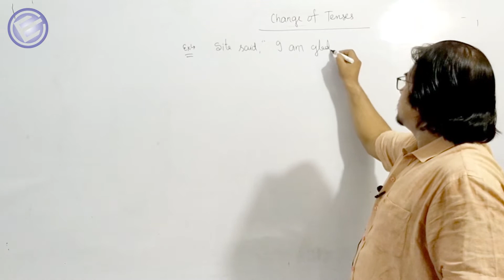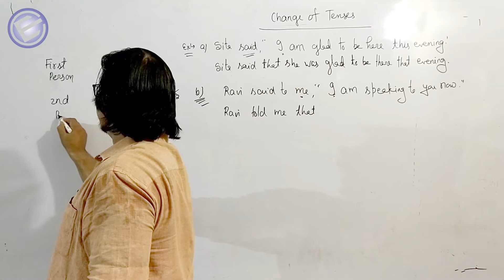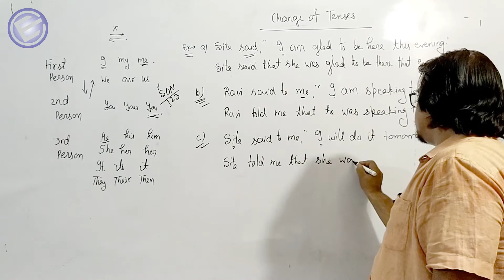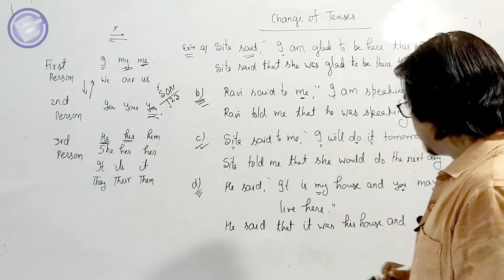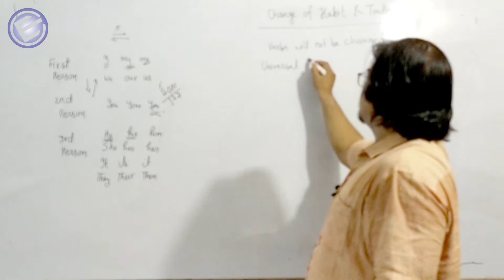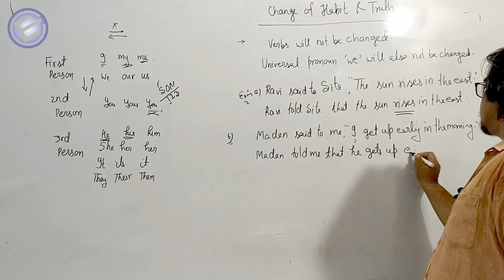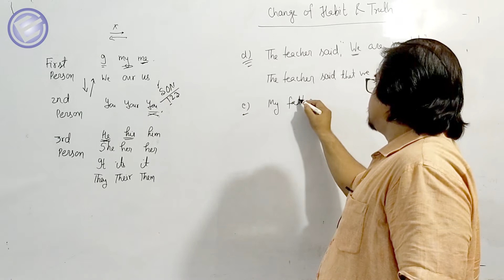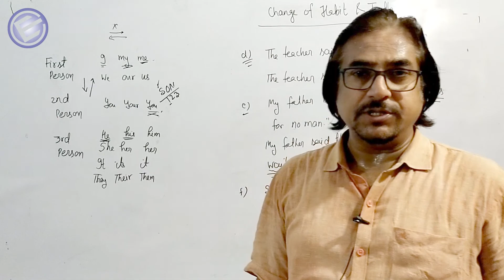NARRATION CLASS 3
Watch this video on Important Words for Banking and SSC exam by Deepak 'Sir' & learn tricks to enhance your English Vocabulary based on the story.